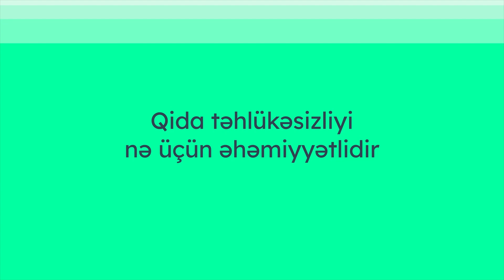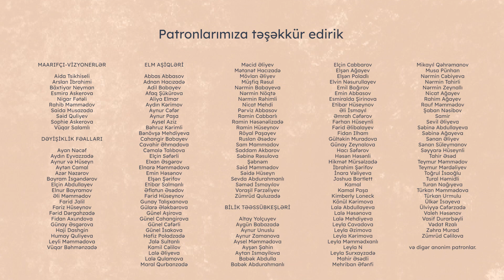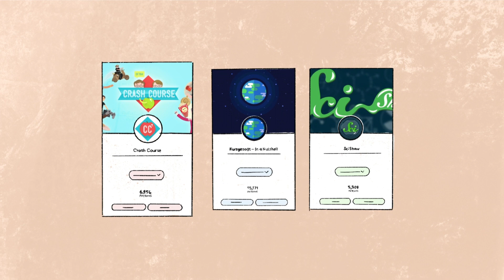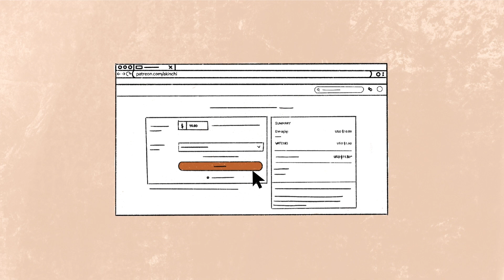Qida təhlükəsizliyi nə üçün əhəmiyyətlidir | Nərmin Axundova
Qida təhlükəsizliyi nə üçün əhəmiyyətlidir və bunu təmin etmək üçün hansı addımları atmaq lazımdır? Molekulyar bioloq Nərmin Axundova ilə söhbətimizi izləyərək öyrənə bilərsiniz.